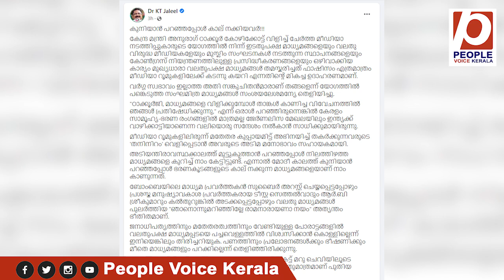കുനിയാൻ പറഞ്ഞപ്പോൾ കാല് നക്കിയ മാധ്യമങ്ങൾ.. സംഘ പരിവാർ നേതാവിൻ്റെ.. | KT Jaleel | Sangh Parivar